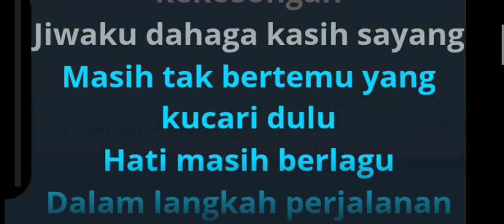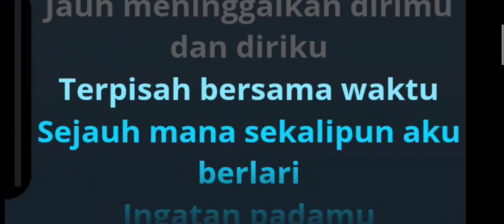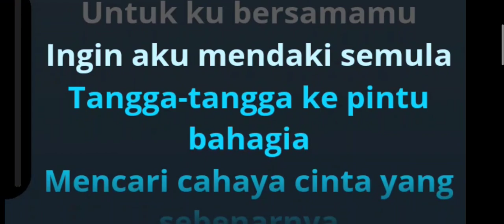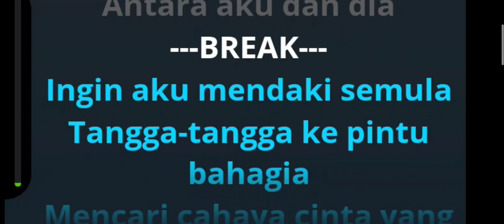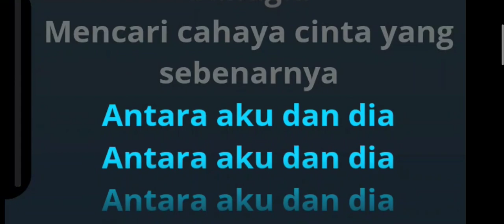Minus One - Tangga-tangga ke pintu bahagia